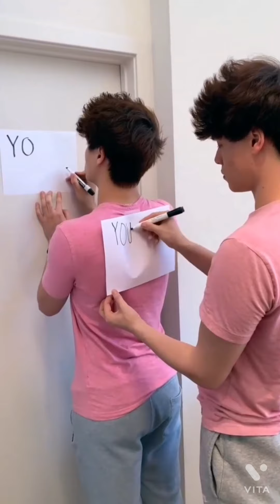Best of ampsquad compilation Brent and LexiRivera,Ben,Pierson,LexiH,Andrew,Jeremy,Stokestwin and Dom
Ampsquad:
Brent Rivera
Lexi Rivera
Dom Brack
Ben Azelart
Pierson Wodzynski
Alan Stokes
Alex Stokes
Jeremy Hutchin
Andrew Davila
Lexi Hensler

Consider subscription

Had You Seen the latest video of Brent Rivera and Lexi Rivera ,Lexi Hensler,
Dom Brack , Ben Azelart  , Pierson Wodzynski , Alan Stokes , Alex Stokes, Jeremy Hutchin , Andrew Davila
Who's diss track is the best: Dom or sofie

This video is intended purely for entertainment. If you are the owner/artist and you would like your credit to be added or you would like to remove your material/ song, feel free to contact me or comment below and I will remove it as soon as possible.